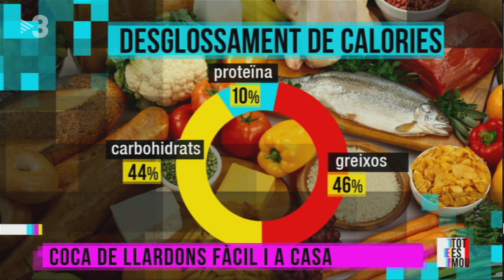Coques de llardons, fàcils i a casa, amb Mireia Carbó!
S'acosta Sant Joan, i a la revetlla no poden faltar les coques de llardons. Hem convidat la Mireia Carbó perquè ens ensenyi a fer-les a casa.